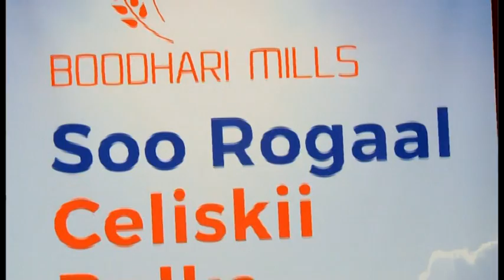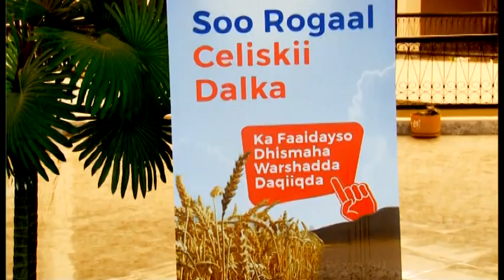WAR 4 5 2019 PART BOODHARI MILS BEERAHA